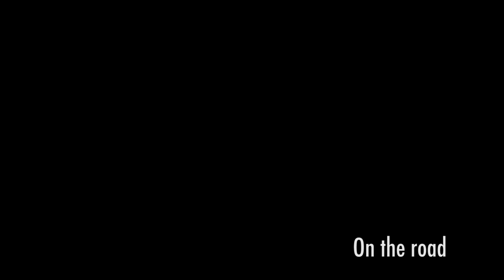Traveler Guitar Artist: Kristian Attard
Traveler Guitar Artist Kristian Attard talks about life on the road with his TB-4P Bass.

Fits in airline overhead compartments.

The proprietary In-Body tuning system uses standard tuning machines relocated into the body to create a guitar that has a full-scale neck, yet is substantially shorter than full size basses. The lack of a headstock and a small, ergonomic body allow the guitar to be 22% shorter and 25% lighter than a full size bass, all while keeping your fingers happy with its 32-inch scale neck.

The Traveler TB-4 P-Bass is a 32 inch scale electric travel bass with a our built-in 4-channel headphone amplifier.

The active electronics include volume & tone controls, a standard 1/4-inch output for amps and effect units, a 1/8-inch aux-in for jamming with your mp3 player, and a 1/8-inch headphone output. In addition, our proprietary headphone amp features 4 channels to choose from for clean, boost, overdrive and distortion tones. You can practice privately with just the TB-4 P-Bass and a pair of headphones. A Duncan Designed MM-101 pickup delivers a full tone with plenty of low end. The TB-4 P-Bass has an Eastern American Hard Maple neck and an Alder body.

At just 6 pounds 8 ounces and 35 ¼-inches long, the TB-4P fits in airline overhead compartments and is the most portable full-featured travel bass on the market. Included is a Deluxe Gig Bag.

Comfortable 32-inch scale
Built-in V2 headphone amp with clean, boost, overdrive and distortion, plus Aux-in for jamming with your mobile device.
Fits in overhead compartment
Weighs 6.5 pounds
Deluxe gig bag included